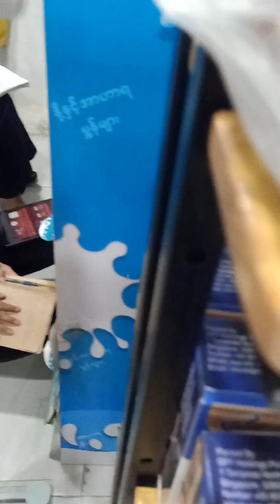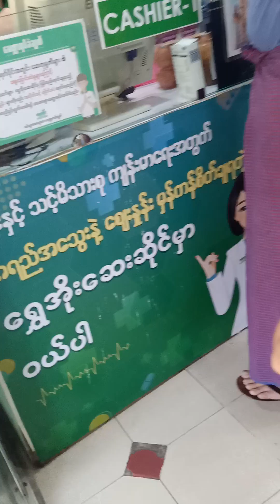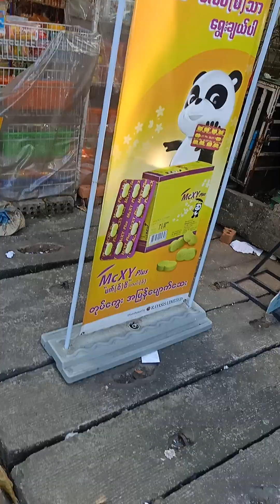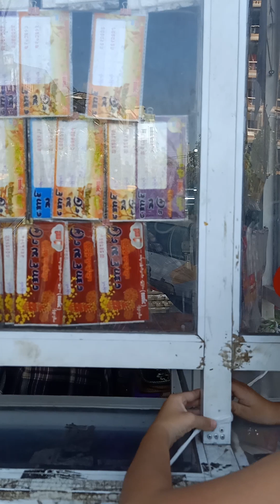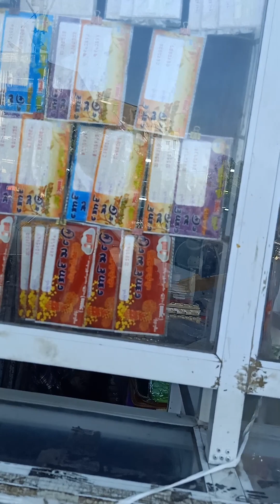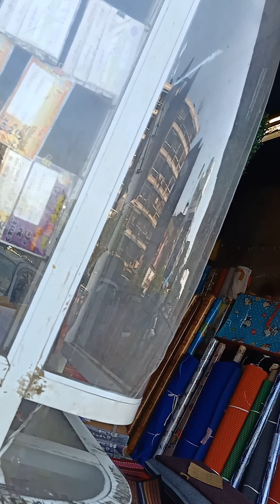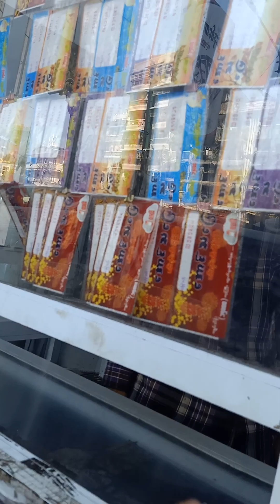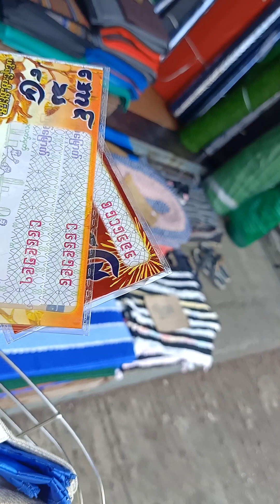8️⃣1️⃣8️⃣December 7, 2023